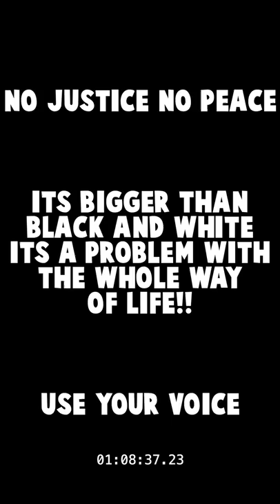TRY NOT TO LAUGH FUNNYMARCO COMPILATION!!!